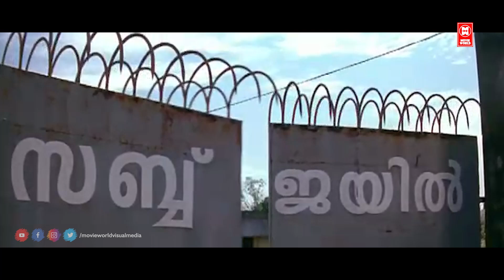ഈ ഒരുമ്പെട്ടവളേയും കെട്ടികൊണ്ട് കുടുംബത്തു കേറാമെന്നു ഓർക്കേണ്ട | Dileep Kavya Marriage | Lion Movie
Dileep Kavya movie
dileep mass movie scenes
lion malayalam movie scenes
malayalam movie scenes dileep
dileep comedy scenes
dileep comedy movies

Lion movie is all about Krishnakumar (Dileep) who is the the ideology-driven son of a politically corrupt father Chandanakkaattil Balagangadharan (Kalasala Babu). He takes on and defeats the latter in his own constituency, and is subsequently framed for his father's murder, but finally comes through unscathed.

|| ANTI-PIRACY WARNING ||

*COPYRIGHT PROTECTED*